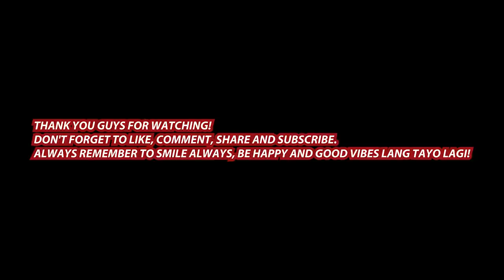BUHAY MODEL?? BUMO-BOYBAND PH!!! - Story77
I was invited by my agency for a shoot for their catalogue. Being a signed model/talent, I get to join these kind of things. Hehe!